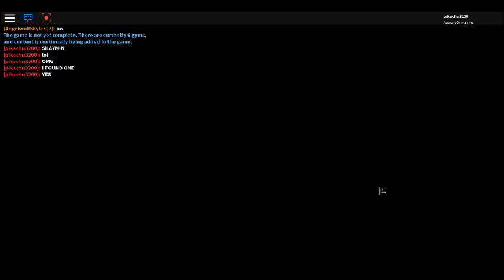Pokemon Brick Bronze - Finding a wild Shaymin!!!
I was just looking for an Unown when the Shaymin just appeared.